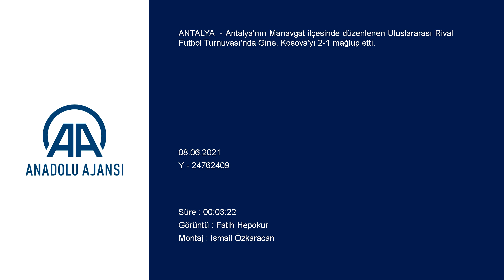Antalya'da oynanan Milli maç I Gine - Kosova : 2- 1 | Uluslararası Rival Turnuvası I Maç özeti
GÖRÜNTÜ DÖKÜMÜ :
- Arslan Zeki Demirci Spor Kompleksi
- Futbolcuların sahaya çıkması
- Milli marşların okunması
- Gine - Kosova karşılaşması Futbol: Uluslararası Rival Turnuvası
- Gine: 2 - Kosova: 1
ANTALYA (AA) - Antalya'nın Manavgat ilçesinde düzenlenen Uluslararası Rival Futbol Turnuvası'nda Gine, Kosova'yı 2-1 mağlup etti.
Arslan Zeki Demirci Spor Kompleksi'nde Togo, Gine, Gambiya, Nijer ve Kosova A milli takımlarının katılımıyla düzenlenen turnuvada, Gine ile Kosova mücadele etti.
Hakem Sarper Barış Saka'nın yönettiği karşılaşmada Gine, 60. dakikada Moustapha Kouyate ve 64. dakikada Jose Kante Martinez'in attığı gollerle sahadan 2-1 galip ayrıldı. Kosova'nın tek golü ise 90. dakikada Arb Manaj'dan geldi.
Turnuva, 11 Haziran'da sona erecek.